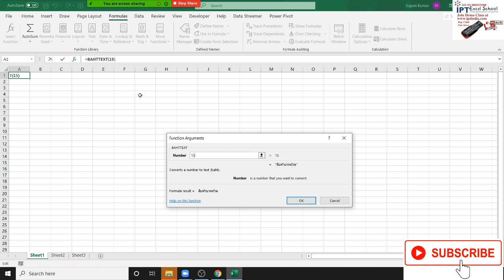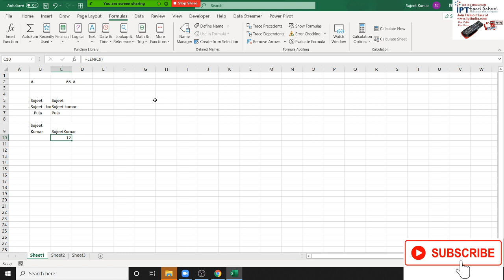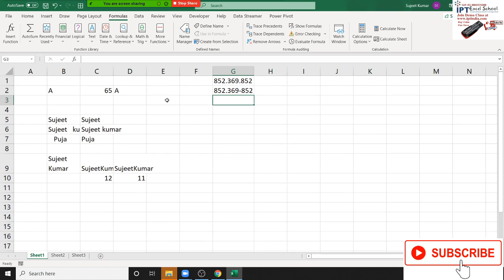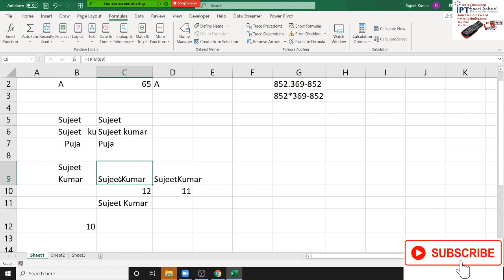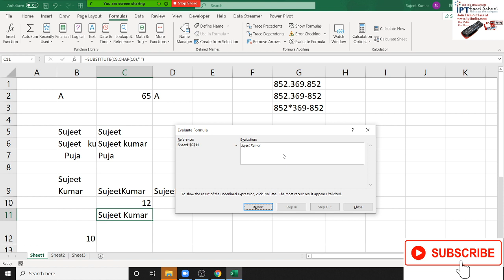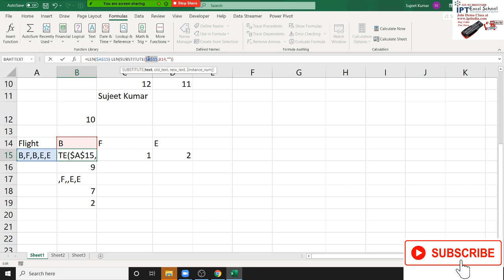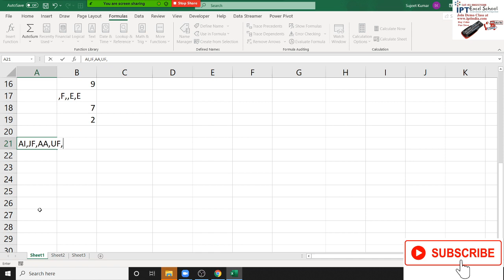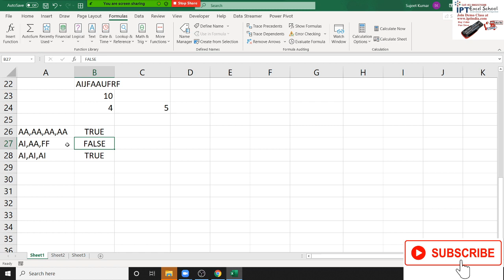Advanced Excel Formulas in Hindi